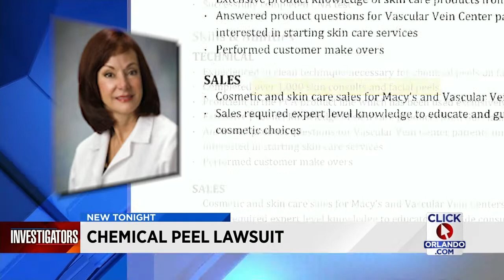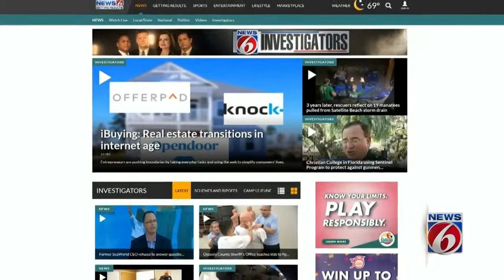News 6 Investigates: Chemical peel lawsuit